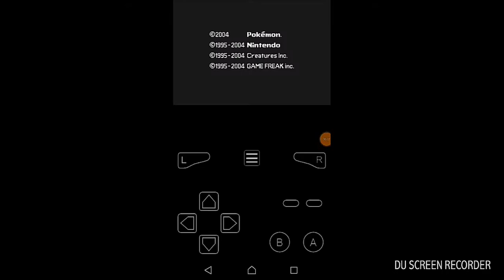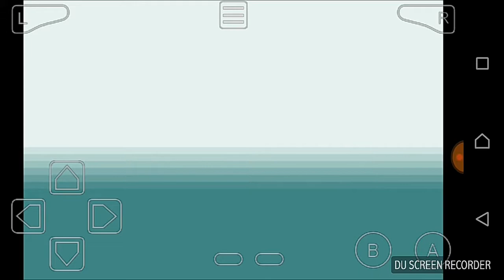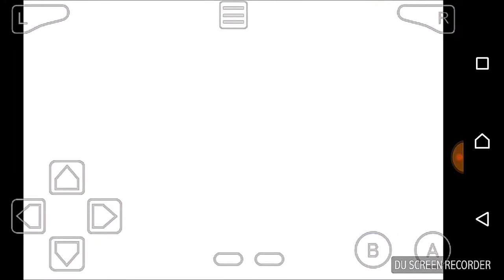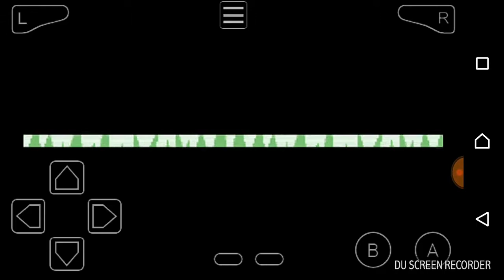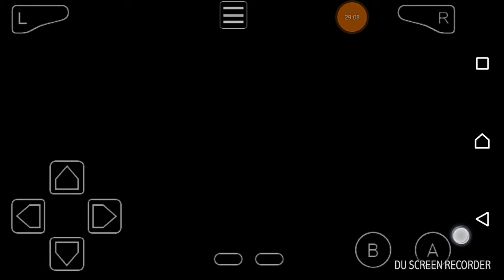POKÉMON FIRERED (NO SPEEDUP)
Hi guys it's my first time doing this recording
I would personally thank Original151, AsteroidManiavidoes(randomized soul link) ethandobbs(randomized vs together with original151) kingcorpish and Unitedgamer (another soul link & famlocke) as well Yiend. Thanks for inspiring me to do this and I think I found a new hobby. I would be great if you viewers can support me in this journey. ✌️🤘